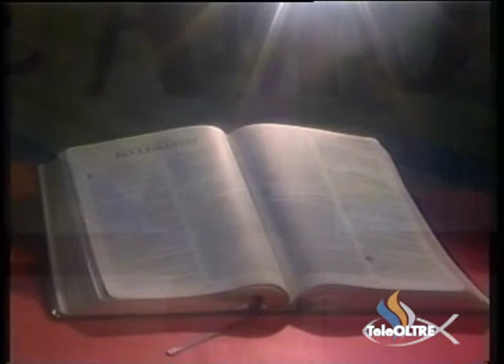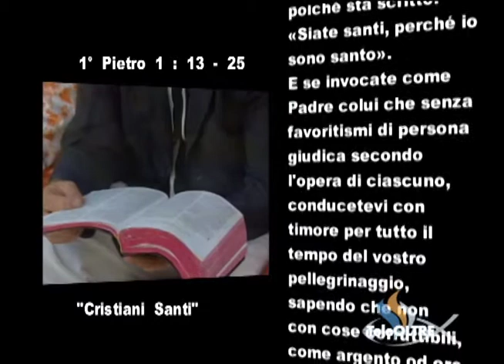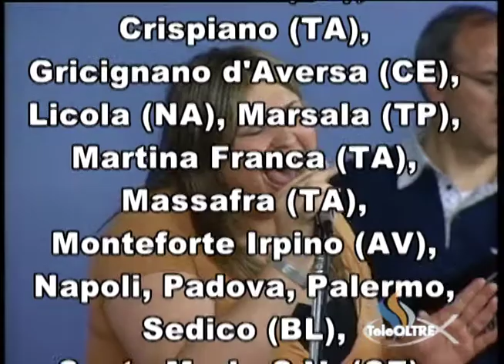Cristiani Santi - GS23-2006 - Gesù è il Signore - TeleOltre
Titolo Predicazione : Cristiani Santi (5:23)
Versi Predicazione : 1° Pietro 1 : 13 - 25

Cantici :
- Io Ti amo (0:44)

Sigla Finale : Io Ti dono il mio cuor